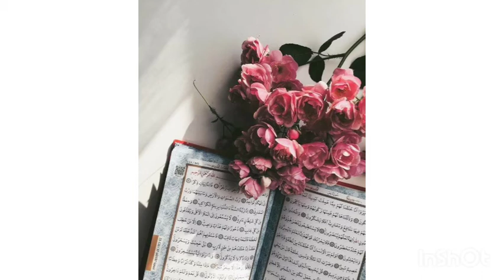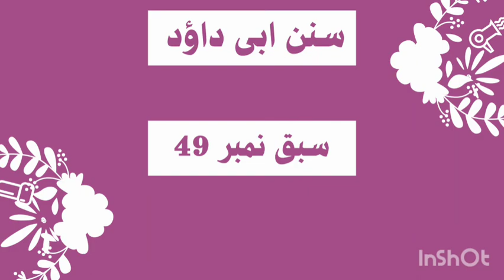Dars E Hadeeth Of Sunan Abi Dawood Lecture No 49 Hadeeth no 3085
Tafsir of Surat Al Anfal